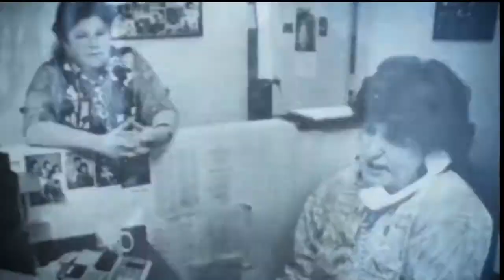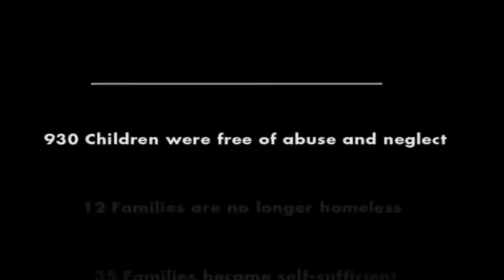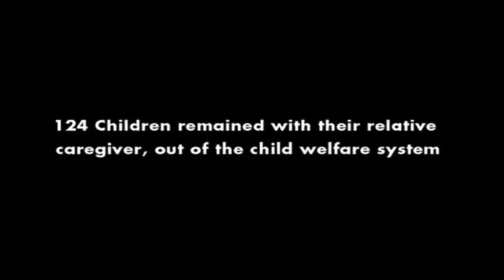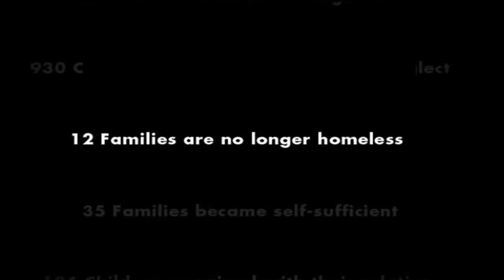Speaking Up About Families First